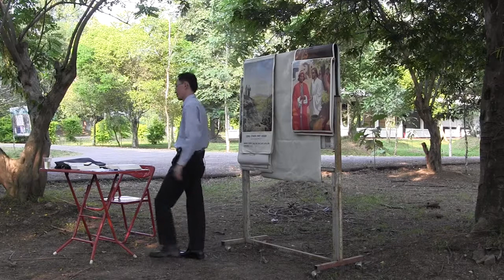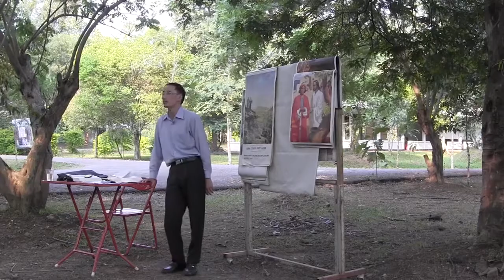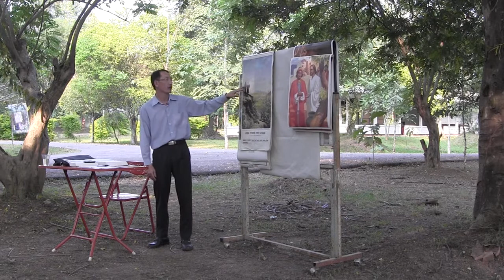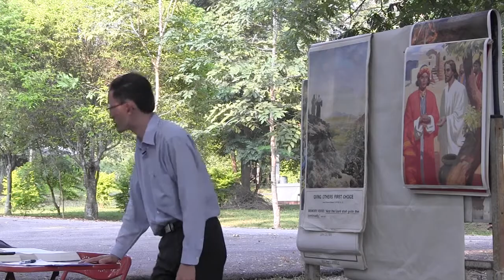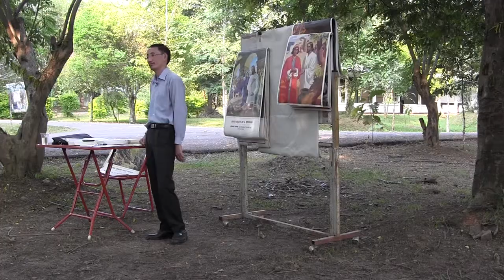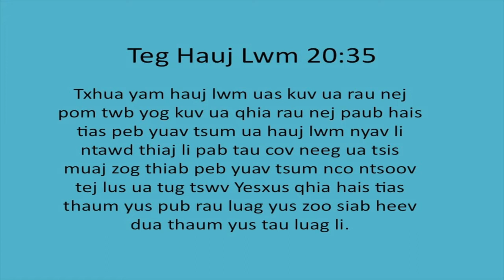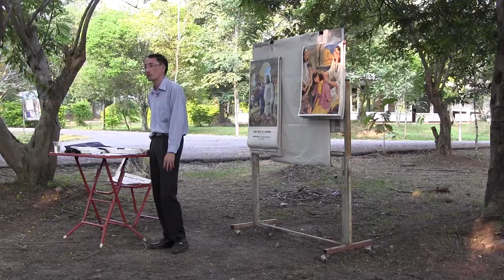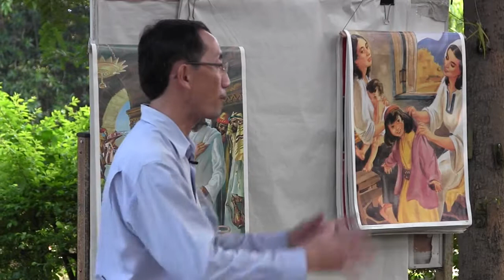Xibhwb Xais Faj - Kev Zoo Siab Xyiv Fab